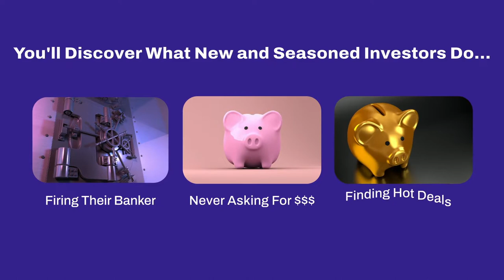How Private Money 5x's A 28-Year-Old's Real Estate Business | Raising Private Money with Jay Conner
Having access to private money always doubles, triples, or even quadruples your real estate investing business.

Today in Raising Private money, not only that my guest, William Denis double, triple, or quadruple his business, but Will 5xed his real estate business in less than a year by using private money!

Here at Raising Private Money, we speak with new and seasoned investors to dissect their deals and extract the best tips and strategies to help you get the money!

Why Learn From Will?

The Numbers:
Will's background in finance has been a huge asset in his real estate investing career and earned him the nickname "Willy Numbers." Students of Will learn how to analyze deals to maximize their potential gains.

The Process:
Knowing what to do, when, and why are all essential parts of what you'll learn from Will. Businesses that hit scale are built upon a foundation of processes that give back time that goes back into revenue-generating activities.

The Mindset:
Real estate investing looks sexy from a distance, but there's a lot of hard work involved — especially at the start. Getting your mindset right is critical to success, and Will teaches mindset to his students and followers.

Timestamps:
0:01 - Raising Private Money with Jay Conner
0:57 - Today’s guest: William Denis
3:47 - Why Use Private Money In Your Real Estate Investing Business
6:07 - Private Money vs. Hard Money
8:48 - Closing Real Estate Deals Within 24 hrs When Using Private Money?
10:50 - How To Verify The Value Of A Property
12:31 - How To Get Big Checks? - Borrow More
17:28 - Hard Money Might Tighten Up But Not Private Money
19:30 - Bigger Is Better ( And Easier When Using Private Money)
22:13 - How to Double, Triple, or Quadruple Your RE Business
23:31 - Jay’s Free Money Guide
24:28 - Analyze Deals, Maximize Profits!
30:38 - Connect & Learn With William Denis
31:41 - William Denis, What Is Your Super Power?
33:15 - William’s Parting Comment: “ Find The Right People, It Will Accelerate Your Learning Curve”